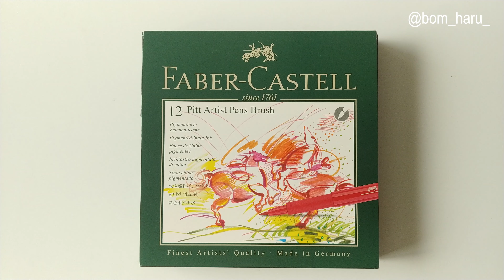HELLO2021/새해인사/파버카스텔/PITT아티스트펜브러쉬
안녕하세요. 매일 그리는 봄하루입니다.

파버카스텔 프렌즈 11주차 활동 주제
새해 인사를 주제로 작업해 본 펜드로잉 영상입니다.

매일 업로드 되는 하루한그림 [인스타그램]